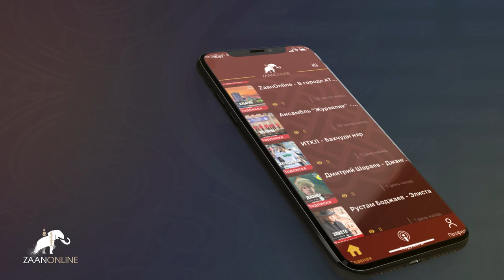"Международный Карантин COVID-19. ИСПАНИЯ" с Саналом Убушиевым